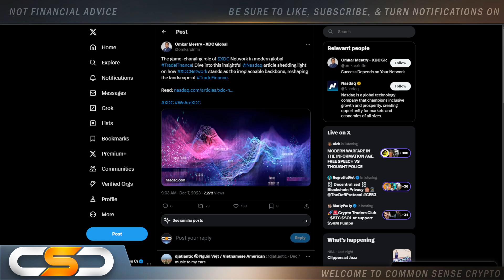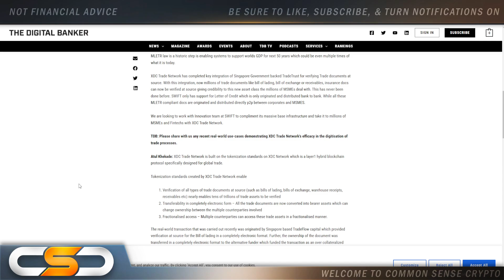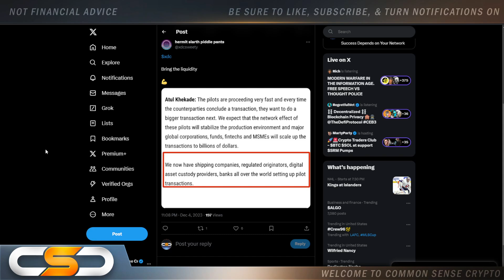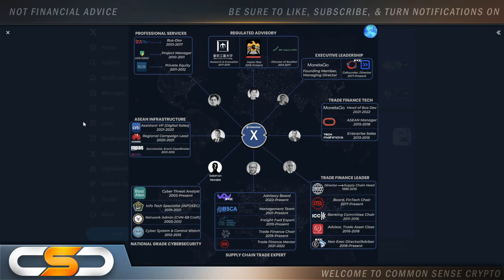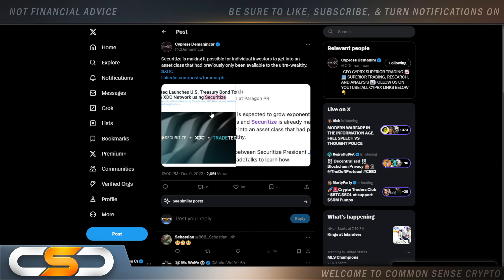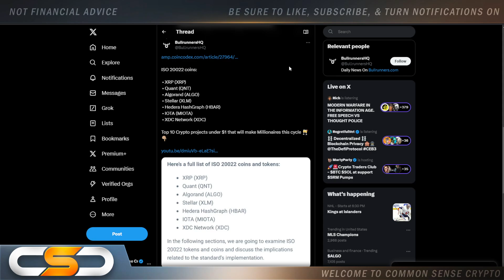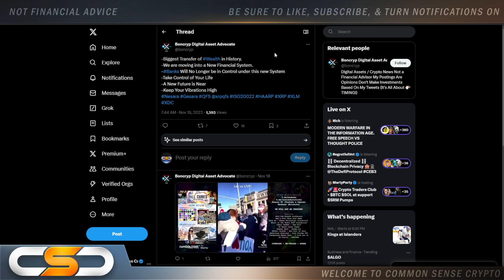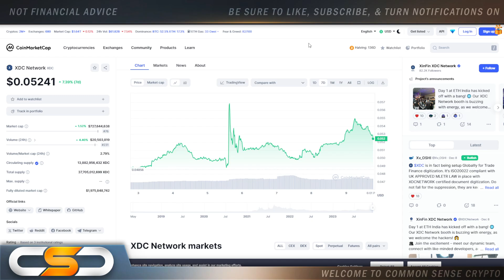🚨XINFIN🔥WHY XDC MILLIONAIRES WILL BE MADE🔥ONCE IN A LIFETIME OPPORTUNITY🚨